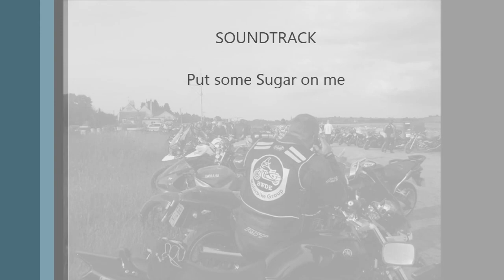BWDE White Hart Inn Broadoak Newnham Forest of Dean Bikers Nite Event Wendesday 26 June 2013